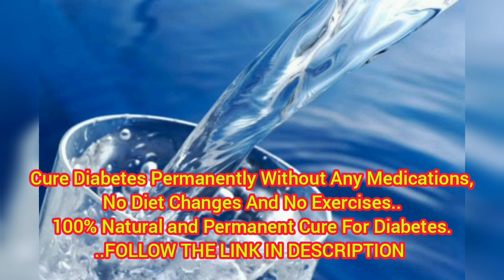Cure Diabetes Naturally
Easy  and natural ways to reverse diabetes in days

I Reversed My Type 2 Diabetes
And You Can Too…

Freeing Myself From Diabetes
Allowed Me To Rebuild My Life

I now have the freedom to do whatever I want.

I have the energy to play with my grandson, to eat delicious meals at restaurants...

I feel energetic and reinvigorated all day long!

And most of all, I’ll never have to take my debilitating medication again…

This breakthrough method has now helped 37,839 diabetes type 2 sufferers free themselves from the disease.